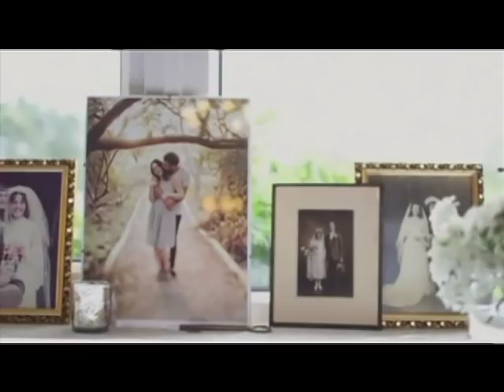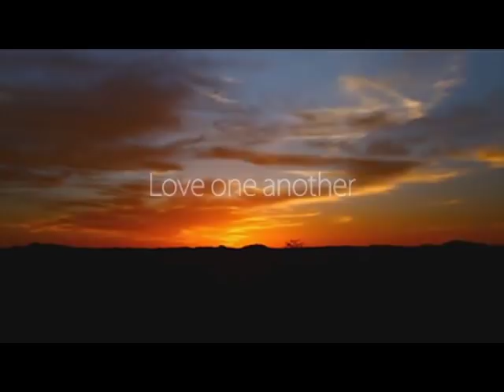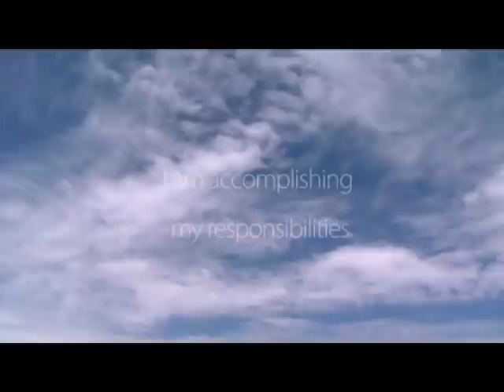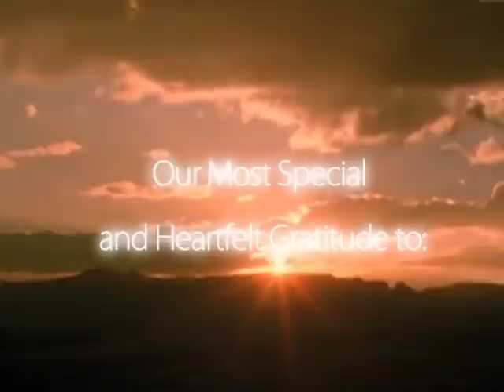Family & Learning in a Changing Society - Spiritist Federation of Florida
Text compilation by: Andreia Marshall
Narration: Don Morton
Video: Wagner de Assisi
Books: The Gospel According to Spiritism, Our Daily Bread, The Spirits' Book